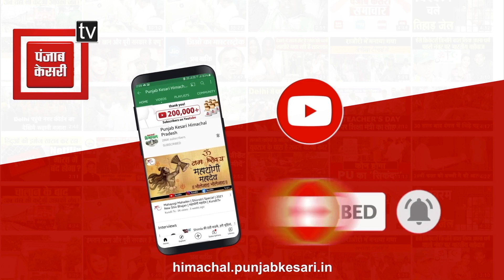आयोध्या में राम दर्शन के बाद कुल्लू पहुंचे महेश्वर सिंह, हो रहा स्वागत